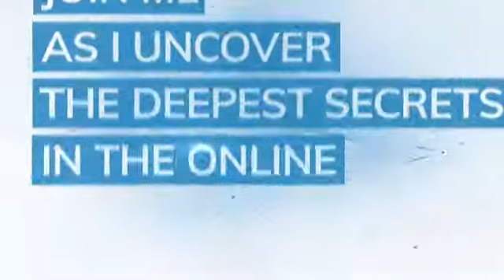What's working Now! - New found Opportunities! with Trey Lewellen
Ready to Build A Successful Ecom Brand?

If you’re new to my channel, my name is Trey Lewellen. I’m an e-commerce entrepreneur who generated over $30 million in 2.5 months with a single physical product, spoke on multiple stages including Funnel Hacking Live, and know for selling $117,000 in T-shirts in under 30 days without running ads. I also hold records on platforms like ClickFunnels for the highest volume of product sales in the shortest amount of time.

Given this is a YouTube channel, and anyone can claim anything, here are some things you can check out yourself:

Google “Trey Lewellen $30 Million” to see various case studies and interviews.

My hope is that the ECOM MRR (Building A Brand) Skool Group will give you the same tools, strategies, and resources we’ve used to build recurring revenue in e-commerce.

Join the group now and let’s start scaling your business together.
On this week's episode of What's working Now, I want to bring a concept to your head that not many people think of...and that is...Finding new opportunities, it may take a little bit of creativeness, but it certainly pays off! Make sure you have your pen and paper ready!